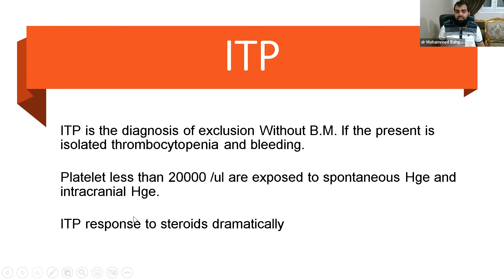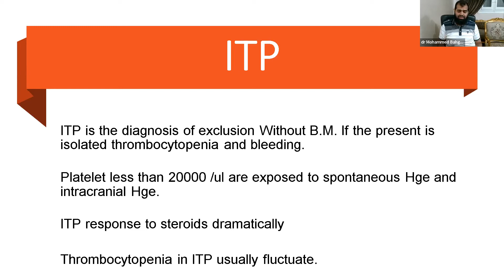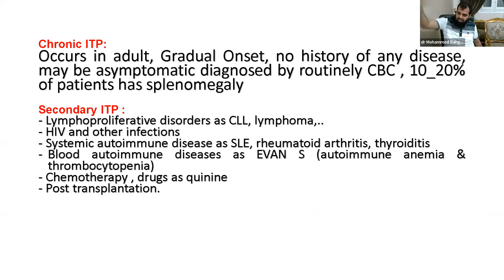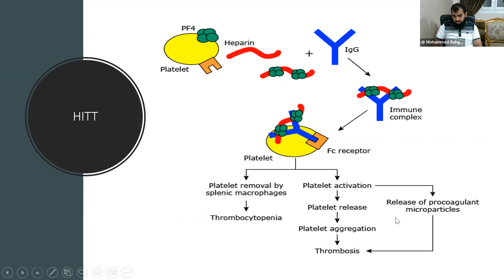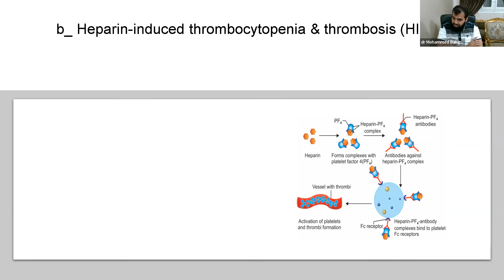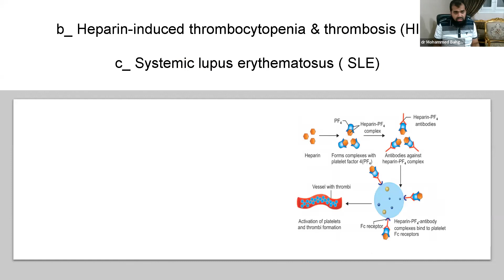Hemostasis1. Dr Mohamed Bahgat. Scientists Academy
Primary Hemostasis1. Dr Ahmed Elnady. Scientists Academy
اهلا ومرحبا بكم فى Scientists Academy
-يمكنم التواصل مع الاكاديمية عن طريق أحد الطرق الإتية:
١- تطبيق واتس اب
٢-تطبيق ماسنجر
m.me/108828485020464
٣-عن طريق البريد الإلكتروني
-وذلك عن طريق إرسال السيرة الذاتية Cv او البيانات الشخصية
لتحديد مقابلة اونلاين الاجابة على جميع الاستفسارات